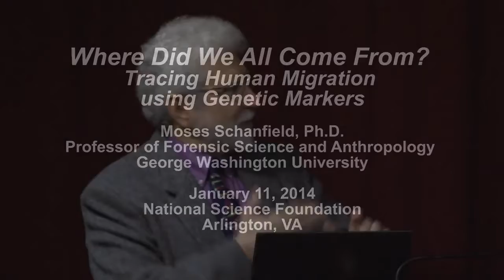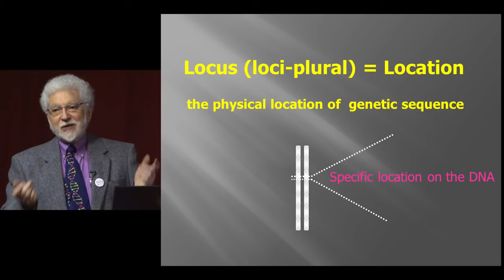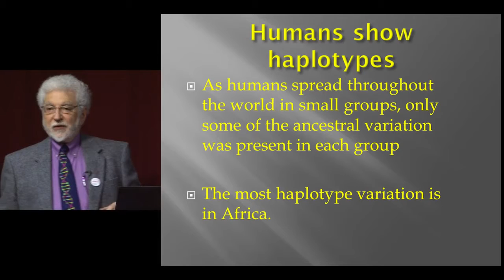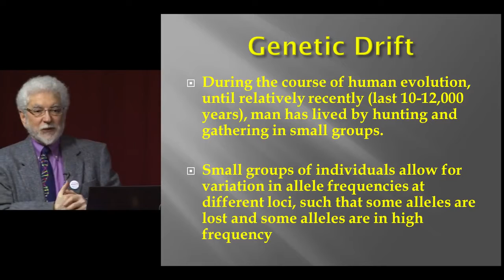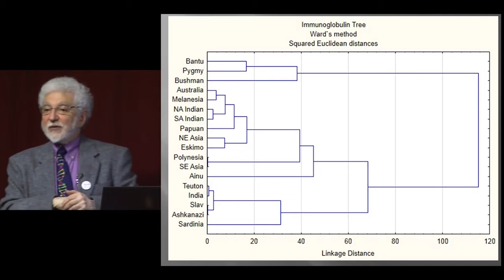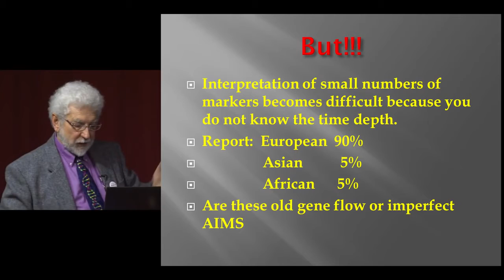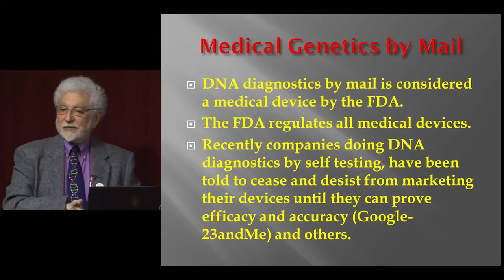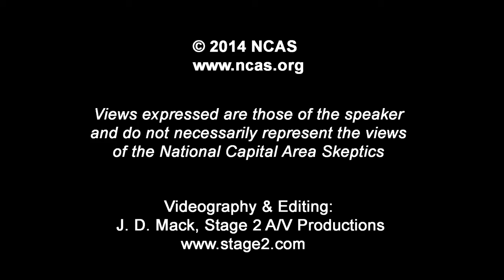.Where Did We All Come From Tracing Human Migration Using Genetic Markers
Presented by Professor Moses Schanfield.